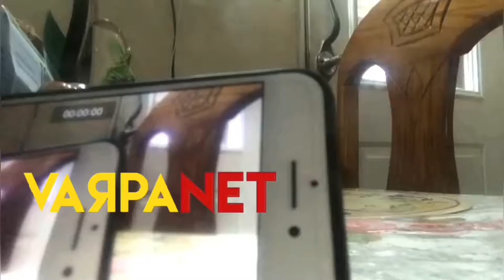Espejoso Espejo dice No todo Rasta es negro ni Todo Rasta es Blanco Adan del Pasado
Rasta es Raza Rasta no es Color